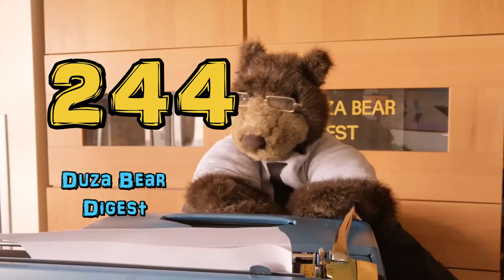DUZA BEAR Digest 244 - Thru The Looking Glass (Feb 2, 2022) REGIONAL VOICES?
The Cold Bear Nation presents today's hit of topical news & trivia with the DUZA BEAR / COLD BEAR REPORT!